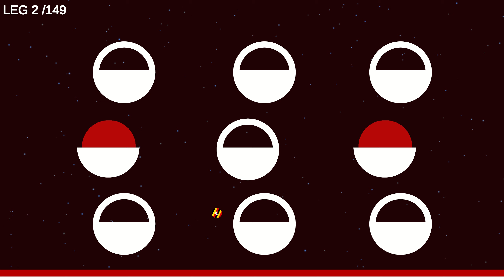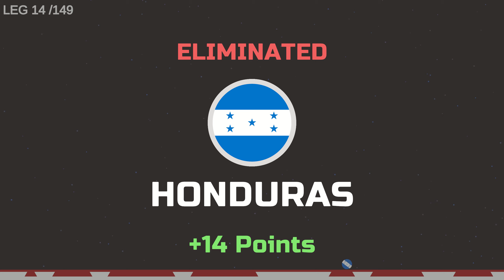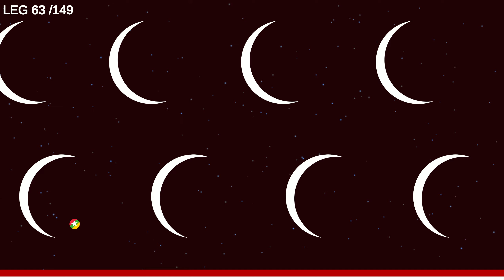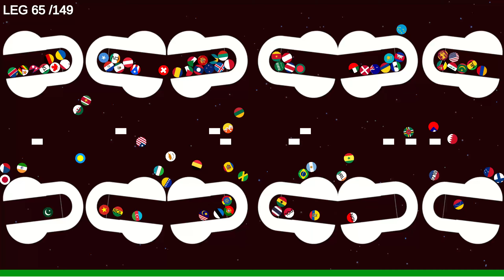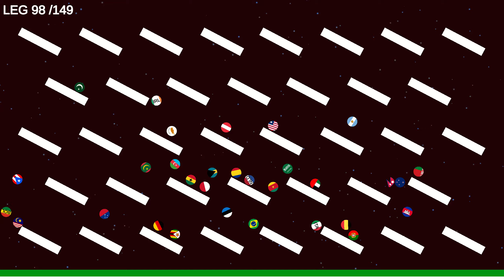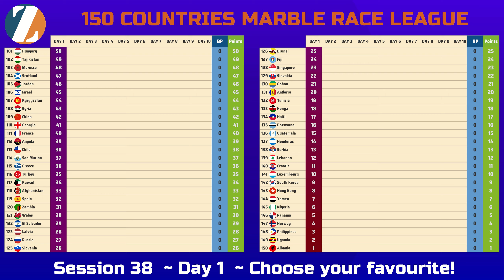Marble Race League Eliminations Session 38 day 1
Marble Race League Session 38 Day 1

1 countries are eliminated in each stage.